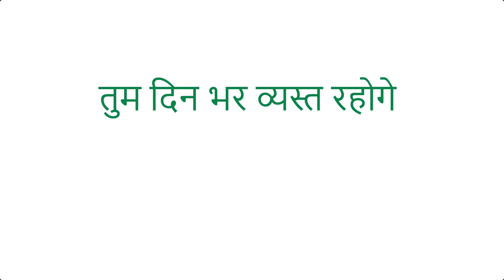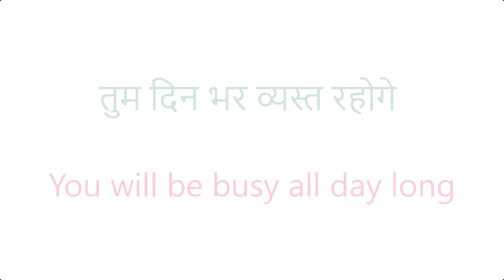मैं दिन भर काम करता हूँ | Spoken English | Daily Use English Sentences | Daily Use English Words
spoken english
daily use english sentences
advance english class
english sentences
english words
advance words
advance sentences
english spoken structure
english stories
english story
english structure
english structure for spoken english
english structures
english tenses
english tenses in hindi
english vocabulary
advance structure
advanced structure
advanced structure in english
advanced vocabulary
advanced vocabulary in english
all tense
american english
basic english
conjunction
conjunctions
english
past tense
practice english
preposition
prepositions
present continuous tense
present perfect continuos tense
present perfect tense
present tense
simple present tense
speak english
speaking english
special structures
spoken english
vocabulary english
vocabulary in english
vocabulary words
vocabulary words english learn
word meaning
spoken english class
english tense
english tenses
perfect english speaking course
english kaise sikhe basic se
english audiobook
english class
english conversation
english conversation practice
english conversations
english course
english grammar tenses
english grammer
english grammer full course
english language
english listening
english listening and speaking
english practice
english pronunciation
english pronunciation practice
english reading
english speaking
fast english
future tense
grammer english

learn english
learn tenses
learning english
english sikhe
zero se english padhna sikh
zero se english sikhe
english पढ़ना और बोलना सीखे basic से
english bolna sikhna hai m
अंग्रेजी
इंग्लिश
इंग्लिश पढ़ना
मैं अँग्रेजी सीखना चाहता हूँ
शुरू से अंग्रेज़ी बोलना सीखें suru se english bolna sikhe
हिंदी नाम को अंग्रेजी में कैसे लिबात खत्मखें
हिंदी से english सीखें